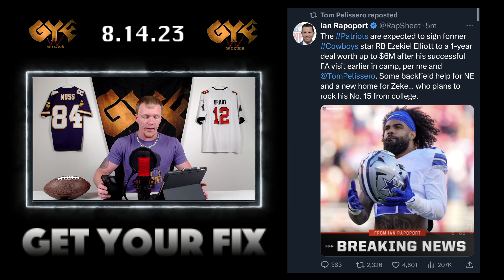BREAKING NEWS | Ezekiel Elliott SIGNS with the New England Patriots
In a stunning turn of events, star running back Ezekiel Elliott has signed with the New England Patriots. The news has sent shockwaves through the NFL community and the Patriots have managed to secure the services of one of the league's most dynamic players, adding a new dimension to their already potent offense. Elliott, who rushed for over 800 yards and 12 touchdowns last season, is widely regarded as one of the best running backs in the game today. His addition to the Patriots' roster is sure to make them a force to be reckoned with in the upcoming season. Fans are eagerly anticipating the start of the season to see how Elliott will fit in with his new team and help them make a run at the Super Bowl.